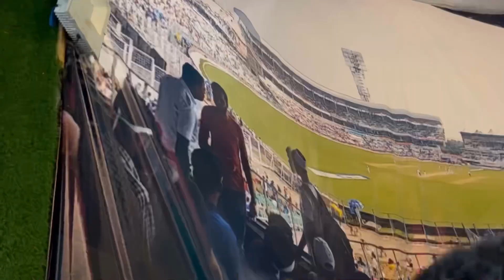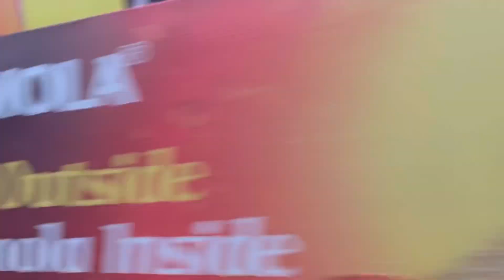সারা দিন কলকাতায় কি দেখলাম । নবমীতে কলকাতা প্যান্ডেল হপিং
😍😍: wanna  be friend  🤗🤗